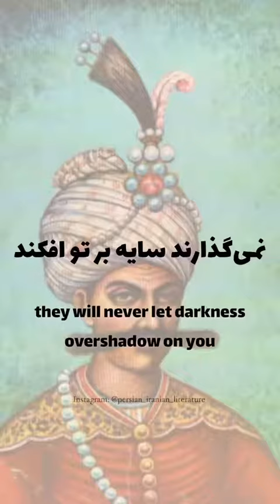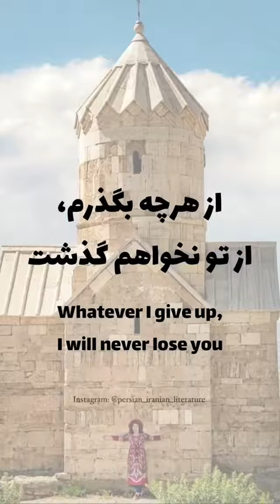iranam song (azeri version)